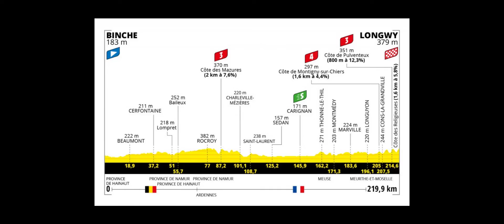Preview Tour de France 2023 Étape 6